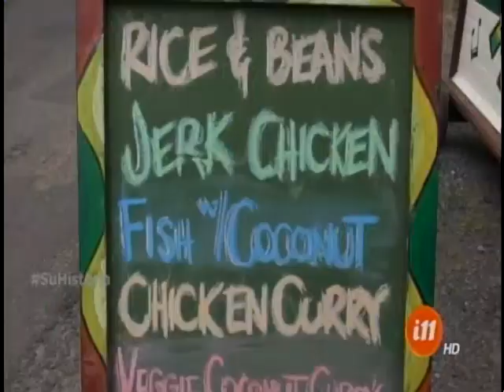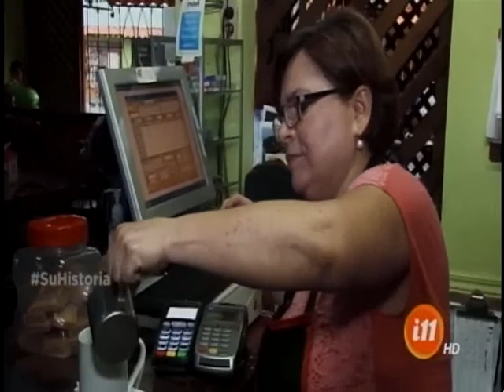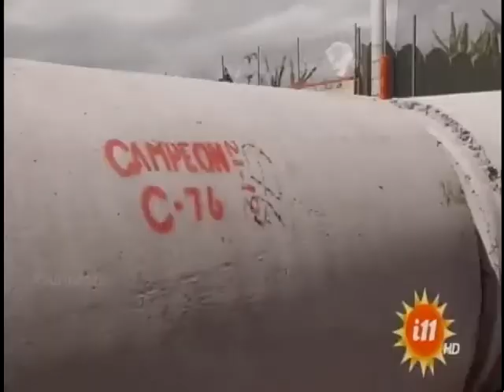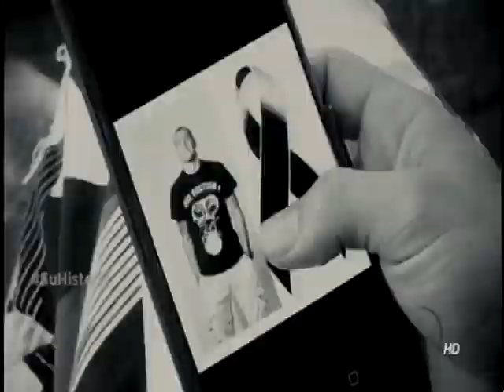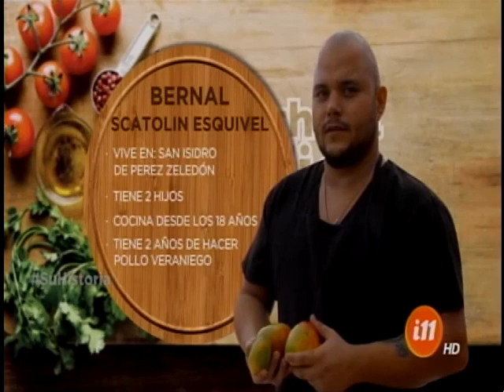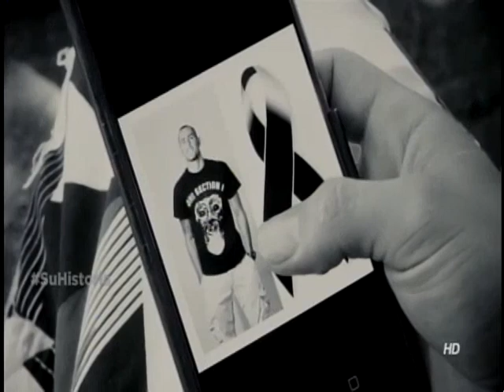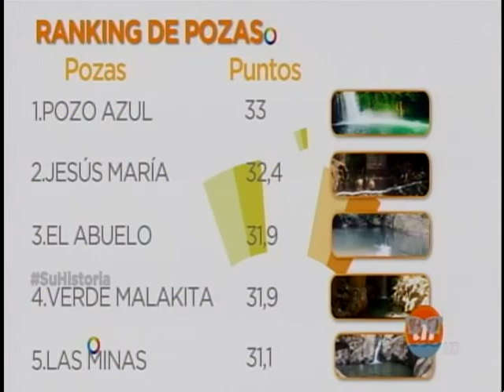Informe 11: Programa del 19 abril de 2017